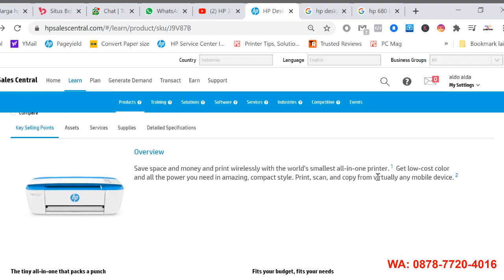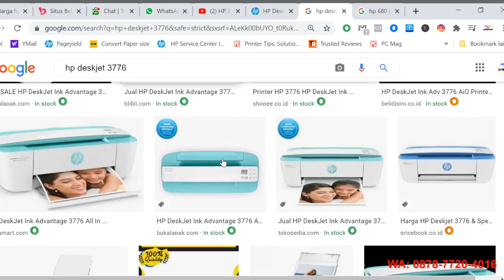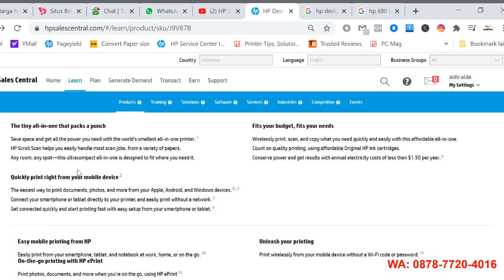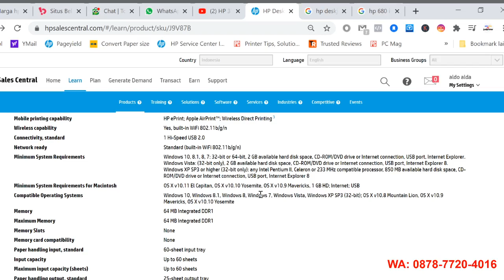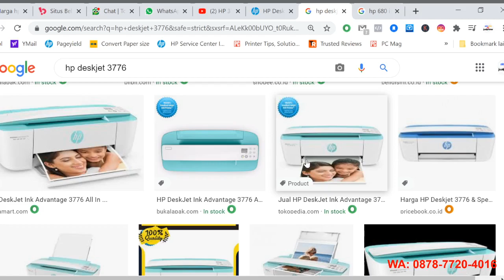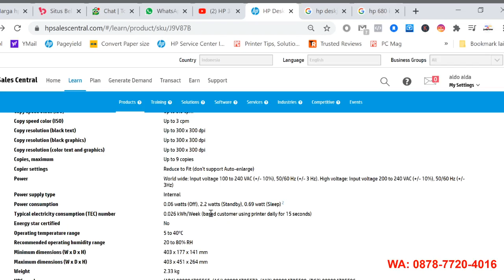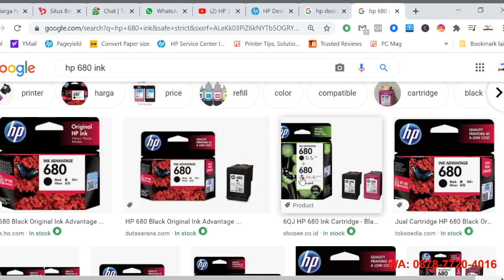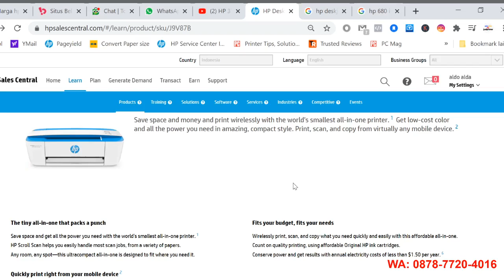Jual Harga HP Deskjet 3775 3776 Wireless | 0878 7720 4016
𝗛𝗣 𝗗𝗲𝘀𝗸𝗷𝗲𝘁 𝟯𝟳𝟳𝟱 Print Scan Copy Wireless
Printer all in one dengan ukuran Paling kecil dan Compact di kelas nya; Fitur SheetFed Scanner yang Praktis dan memberikan desain Printer yang Ramping.
𝗕𝗶𝘀𝗮 𝗦𝗰𝗮𝗻 𝗔𝟰, 𝗙𝟰 𝗱𝗮𝗻 𝘂𝗽 𝘁𝗼 𝗟𝗲𝗴𝗮𝗹 𝘀𝗶𝘇𝗲 (97%) | 𝗧𝗮𝗽𝗶 𝘁𝗶𝗱𝗮𝗸 𝘀𝘂𝗽𝗽𝗼𝗿𝘁 𝗕𝗼𝗿𝗱𝗲𝗿𝗹𝗲𝘀𝘀 𝗔𝟰 𝘆𝗮

HP 3775 𝗜𝗡𝗞 𝗔𝗱𝘃𝗮𝗻𝘁𝗮𝗴𝗲 ini juga adalah versi Katrid tinta Murah, menggunakan Katrid Tinta HP 680 Black dan Color
Fitur : Print Scan Copy Wireless
Cocok untuk pengguna Printer di Rumahan, Anak Sekolah dan Tugas cetak
Garansi resmi: HP 1thn